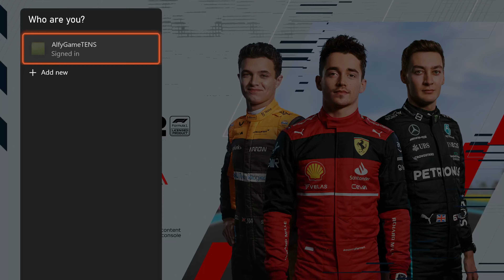F1 22 - Xbox One (Xbox Series S) - GAMEPLAY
Gameplay of F1 22 played on original console (no emulator)

🎮 Game title: F1 22
🕹 System: Microsoft Xbox One (Xbox Series S)
Gen: Durango
TitleId: 6B8CFC2A
ConsoleType: XboxOne
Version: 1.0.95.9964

NOTE: This gameplay MAY contain cuts, pauses, and use of save states